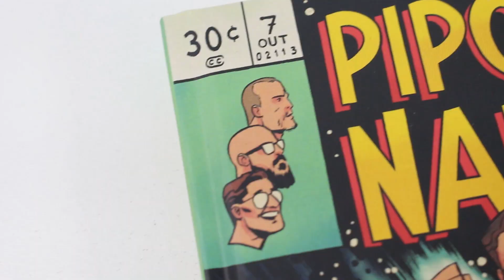O REI LEÃO da vida real é tão bom quanto o desenho? | Sessão Pipoca #32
💥 PRÉ-VENDA de Conan, o Bárbaro: Livro 3 (de R$ 79,90 por R$ 55,93)
💥 Todos os quadrinhos do Pipoca & Nanquim

Esta semana estreou nos cinemas brasileiros a versão live action de O Rei Leão (The Lion King), baseado em um dos maiores clássicos da Walt Disney Studios. O novo filme foi dirigido por Jon Favreu (Homem de Ferro, Mogli: O Menino Lobo) e conta com grande elenco: Donald Glover (Simba), Beyoncé Knowles-Carter (Nala), James Earl Jones (Mufasa), Chietew Ejiofor (Scar), Alfree Woodard (Sarabi), Seth Rogen (Pumba), Billy Eichner (Timão) e John Oliver (Zazu).

Nossos nostálgicos apresentadores, Bruno Zago e Daniel Lopes, já conferiram o filme e agora trocam uma ideia sobre ele para tentar responder se realmente era necessário refilmar a maravilhosa animação de 1994, dirigida por Roger Allers & Rob Minkoff.

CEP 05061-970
São Paulo/SP